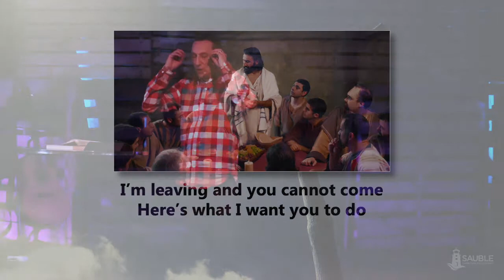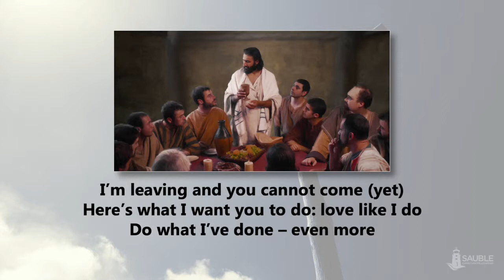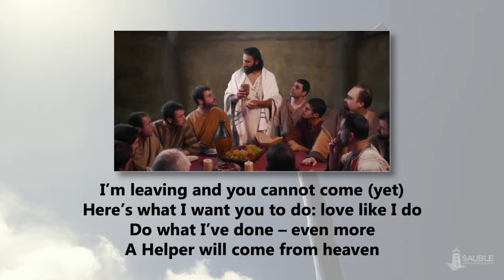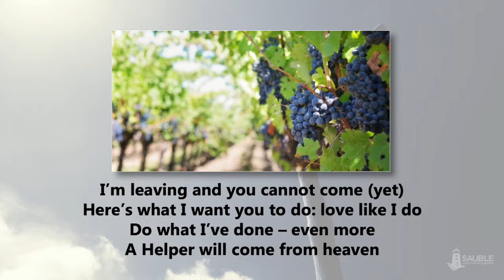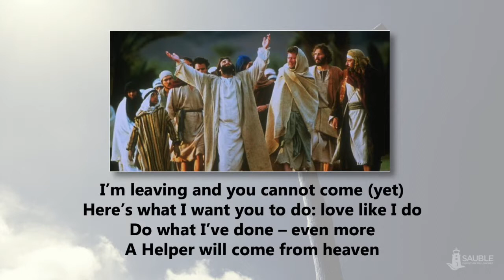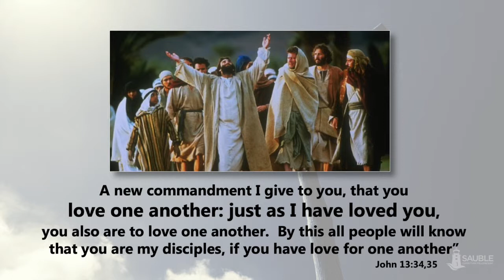The Passion #3: The King's Speech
Part 3 of 4 in a series looking at the passion week. In this last week of Jesus' life we see his passions, his priorities and his purpose. These are to become our passion, our priorities and our purpose.

This Week:
Pastor Dave Brotherton walks through the lengthy discussion Jesus has with his disciples after the last supper, as they walked from the upper room to the garden where he is arrested.